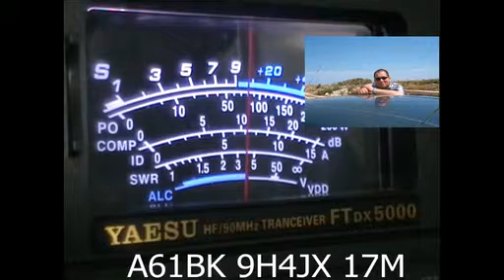A61BK 9H4JX 17M.avi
A61BK 9H4JX 17M